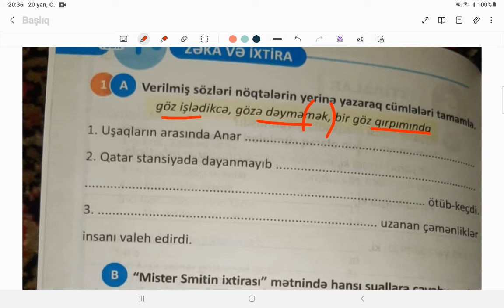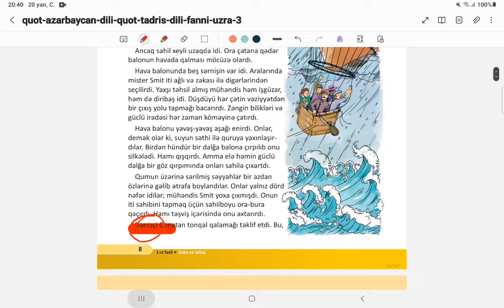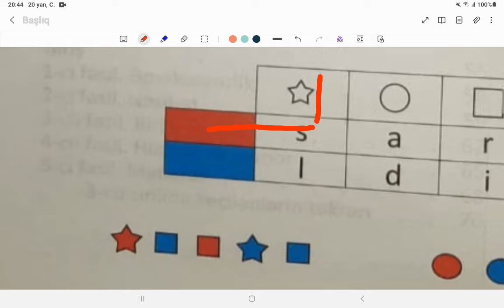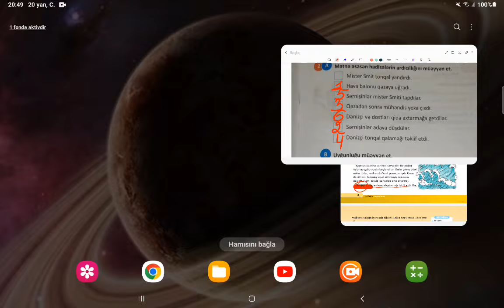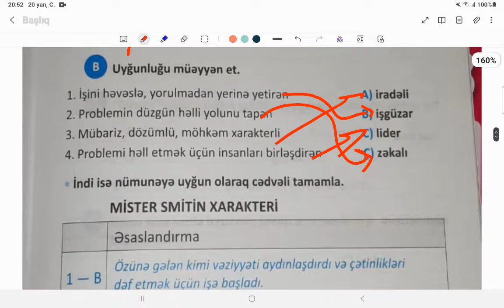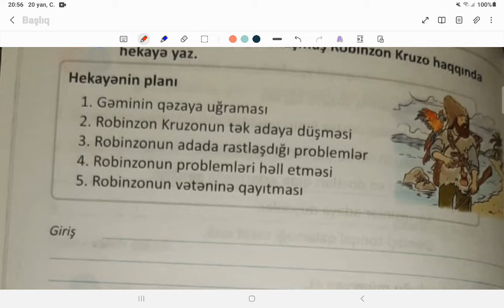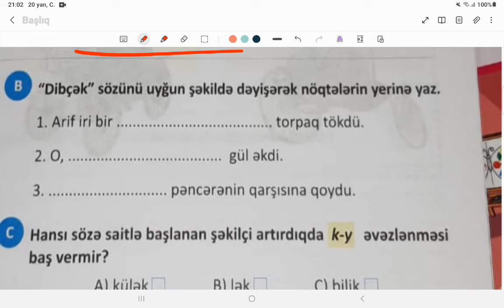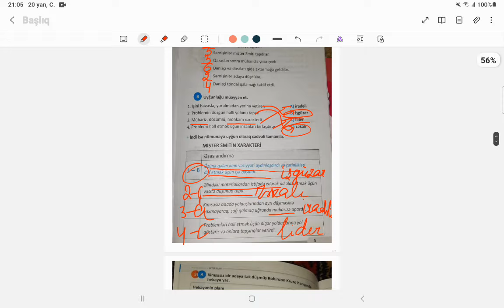İŞ DƏFTƏRİ. 3-cü sinif. Azərbaycan dili. 2-ci hissə. Səh: 4, 5, 6, 7